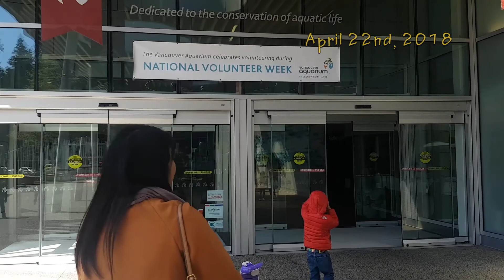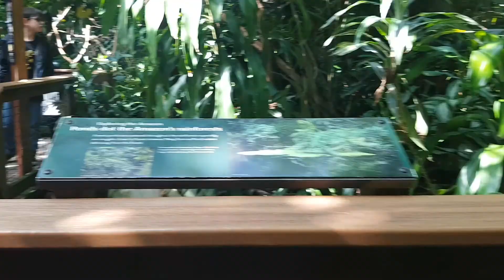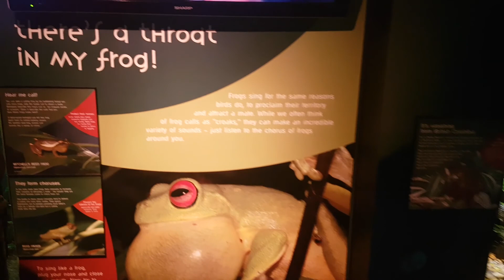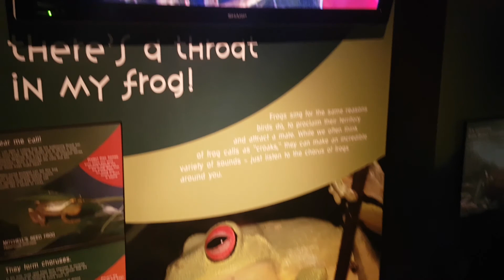A Trip to Vancouver Aquarium